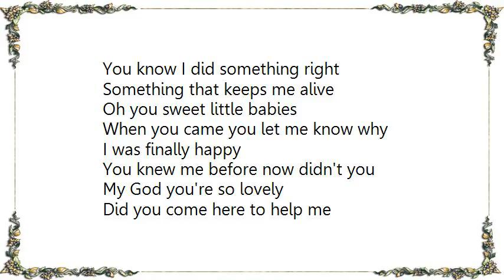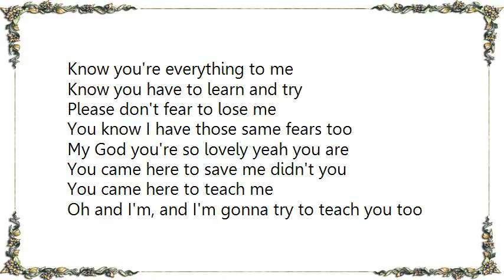Lisa Marie Presley - So Lovely Lyrics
[Lyrics Lisa Marie Presley - So Lovely]
You know I did something right
Something that keeps me alive
Oh you sweet little babies
When you came you let me know why

I was finally happy
You knew me before now didn't you
My God you're so lovely
Did you come here to help me

And I know you can't sleep well
Unless I'm right there next to you
Oh you, you take care of mommy too
You're so quick to defend me aren't you

God you're so lovely yes you are
You came here to save me didn't you
You came here to teach me
Oh and I'm, and I'm gonna try to teach you too

Know you're everything to me

Know you have to learn and try
Please don't fear to lose me
You know I have those same fears too

My God you're so lovely yeah you are
Little man and a lady
Oh you are so handsome and pretty
Sometimes don't listen to your mamma no
And don't do as I do oh yeah

God you're so lovely ooh yeah you are
Oh and I'm, I'm gonna try to teach you too